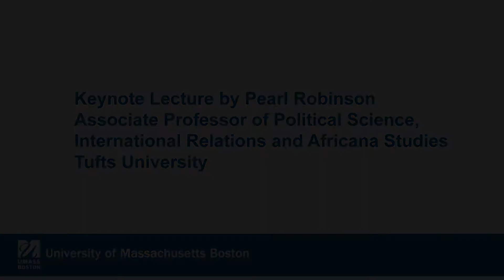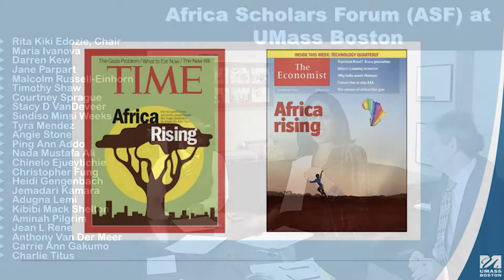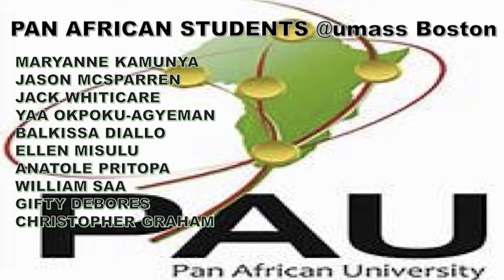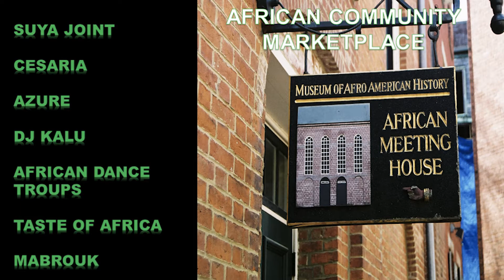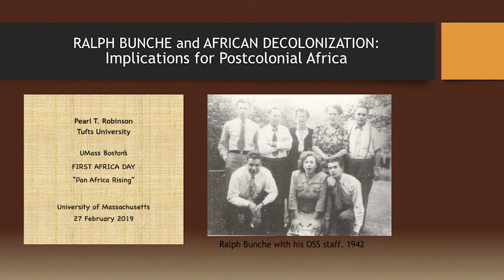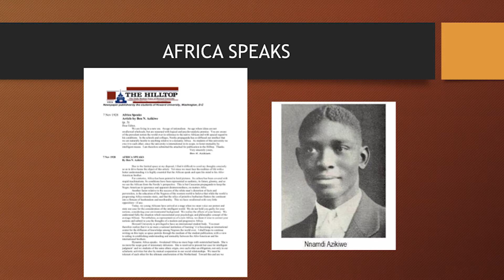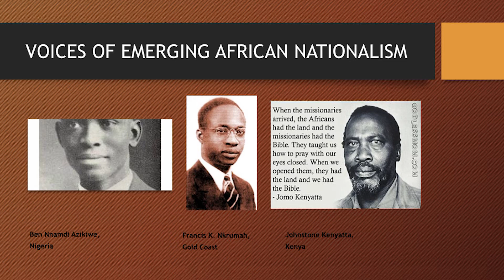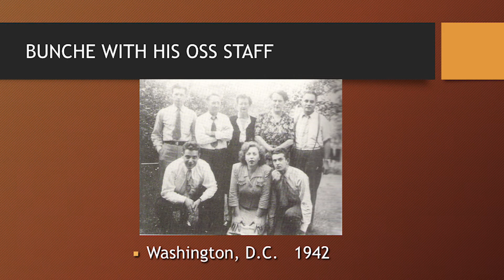UMass Boston's First Africa Day: Keynote Lecture by Professor Pearl Robinson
UMass Boston's First Africa Day:
Opening Remarks:  Professor Rita Kiki Edozie,
Keynote Lecture:  Professor Pearl Robinson